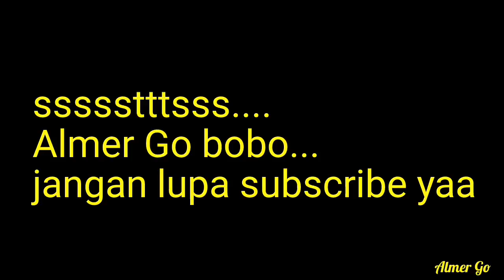Almer Lagi Ngantuk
Saat mamy tika suapin almer makan siang,  almer terlihat ngantuk bgt.  Berkali kali mama bantu rebahin tapi Almer Go tidak mau..  Jadi yaa...  Begini deh... Lucuu hehe

(yang berkaitan dengan anak, mainan dan keluarga)

Terimakasih...